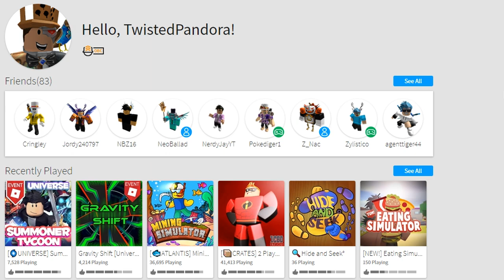HOW TO GET THE HAT OF THE VOID!! (ROBLOX UNIVERSE EVENT 2018 - Gravity Shift!)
A quick event has found its way into Roblox known as the UNIVERSE EVENT 2018! Today I show you how to get the HAT OF THE VOID from Gravity Shift!!